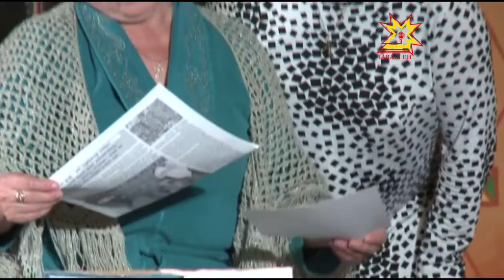«Ален Делон» чĕнет куракана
Чăваш патшалăх çамрăксен театрĕ сезона хупнă пулин те çак самантра куракансене пухрĕ. Кунта Ольга Туркай çырнă «Ален Делон е кĕскен телей çинчен» пьеса тăрăх лартнă спектакль сĕнеççĕ. Паян театра лекейменнисем ăна çитес сезон пуçламăшĕнче хак пама пултарĕç.